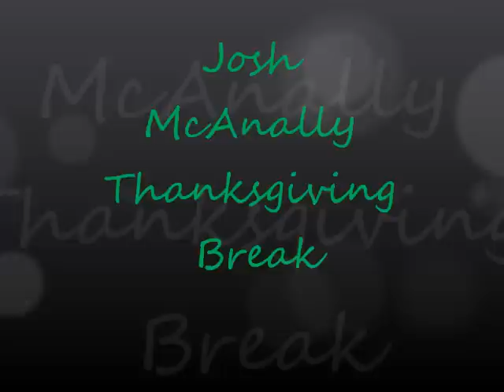Josh McAnally Thanksgiving Break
sTs Bmx Crew Please (Subscride) And Comment thanks.